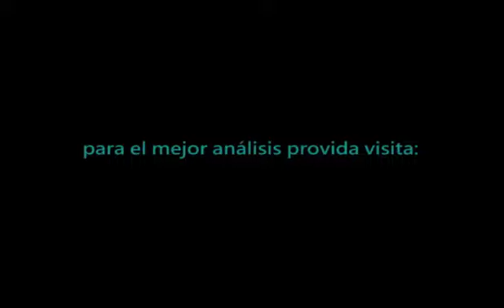El compromiso de Trump contra el aborto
En el discurso sobre el estado de la Unión del pasado del pasado día 5 de febrero, el presidente Donald Trump recordó los recientes posicionamientos de dirigentes demócratas a favor del aborto y, en el caso del gobernador de Virginia, Ralph Northam, incluso del infanticidio del recién nacido en algunos casos. Para ampliar la información